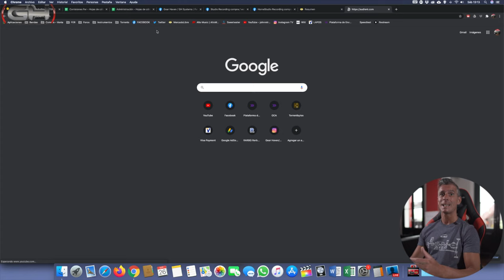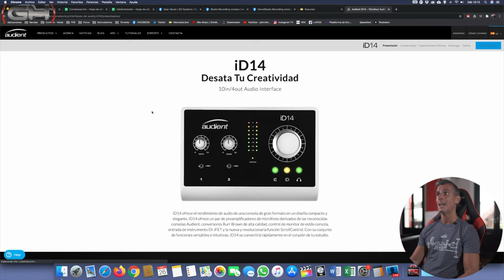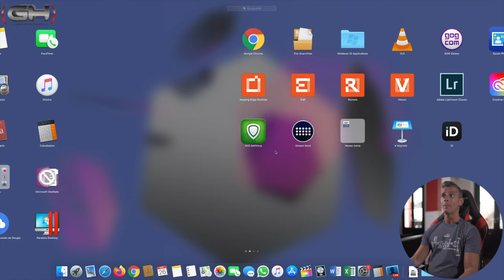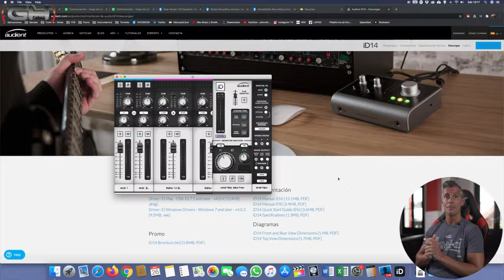Instalación de drivers Audient en MacOS (tutorial)